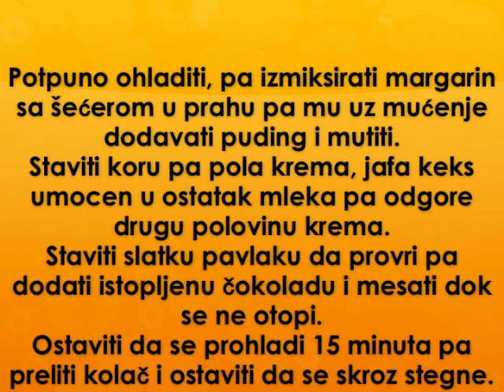Monte kolac Recept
recept za monte kolac